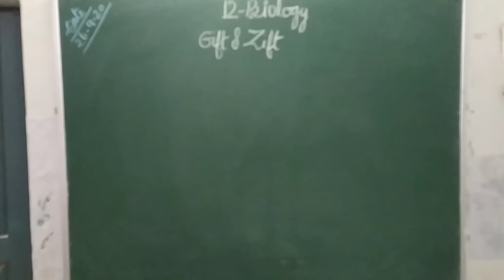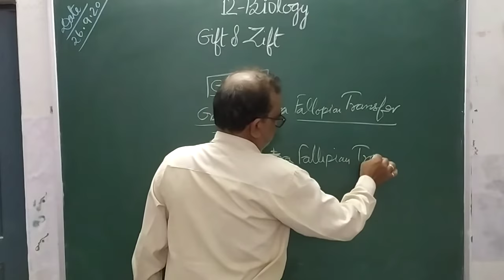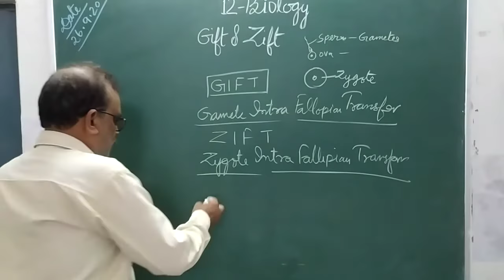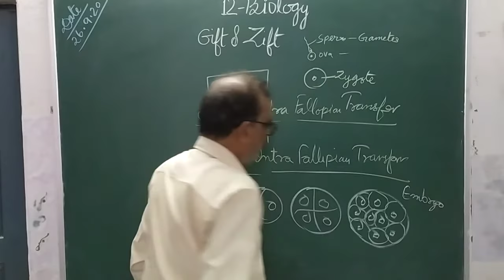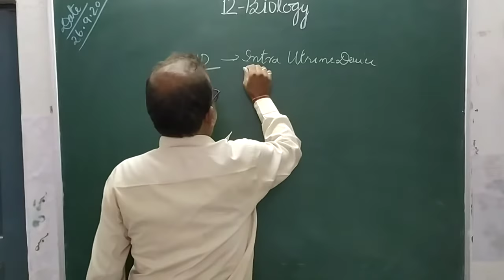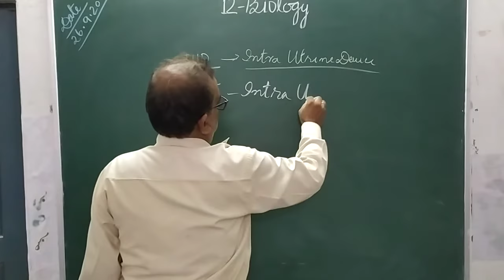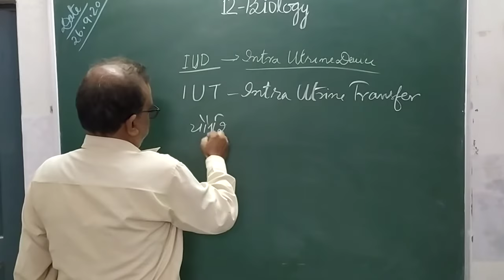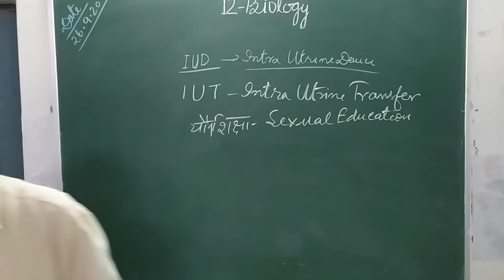[26-09-2020] Class - 12 (Biology)